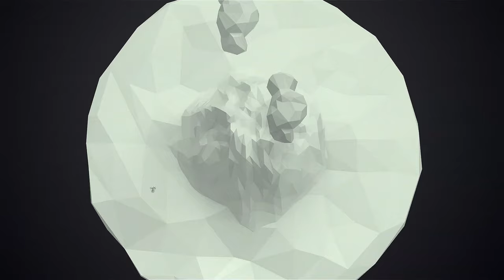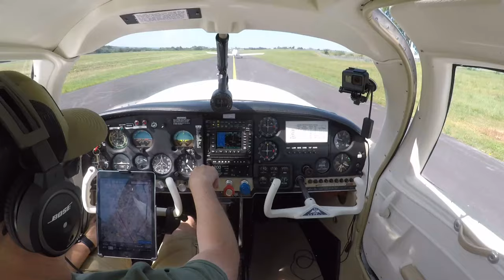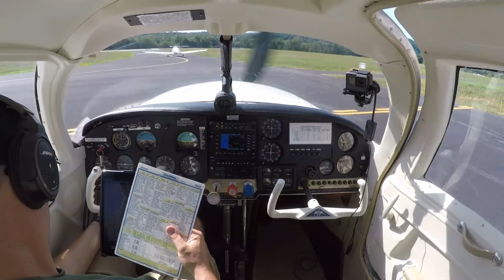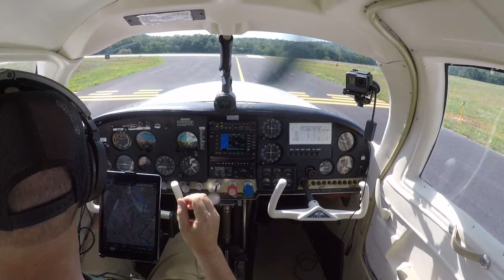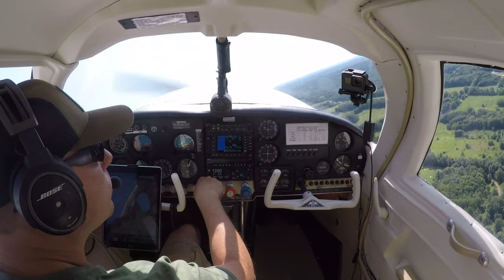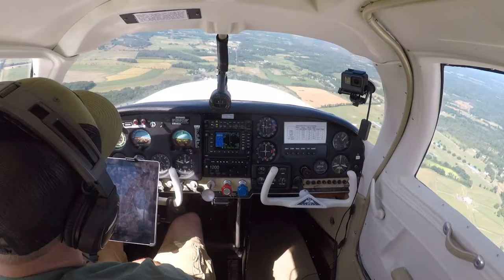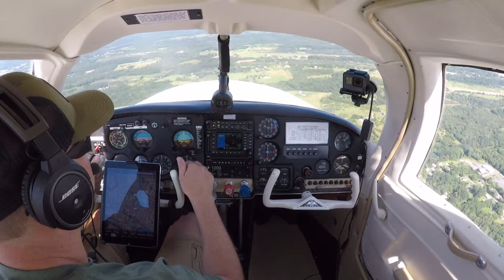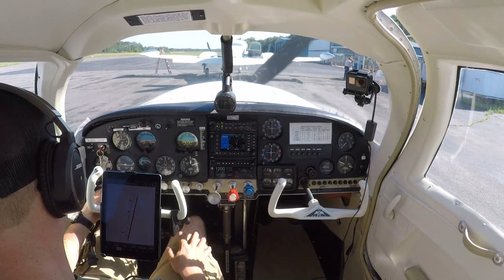Mooney Fun - Orange (MGJ) to Columbia County (1B1) - ATC Flight Following - N6887N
Fun flight to Columbia County after I change my oil.  The Mooney is flying so great. Love this Airplane!  Thanks for Flying Along!

Headsets - Bose.com
GPS - Garmin.com